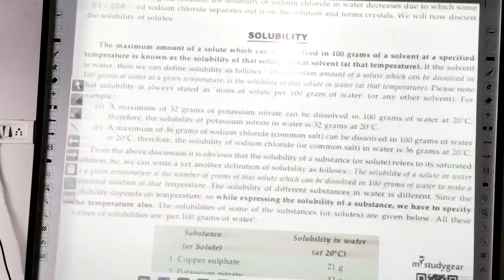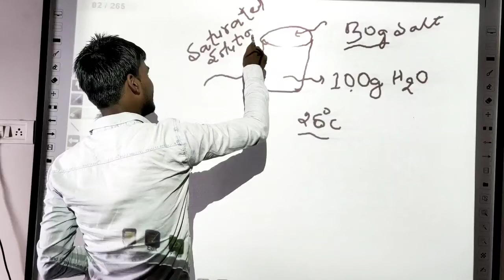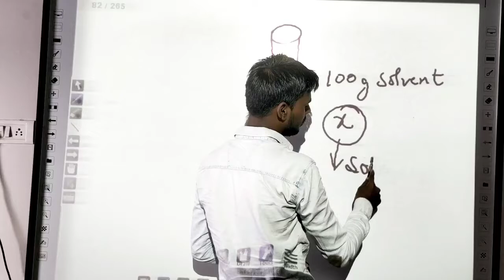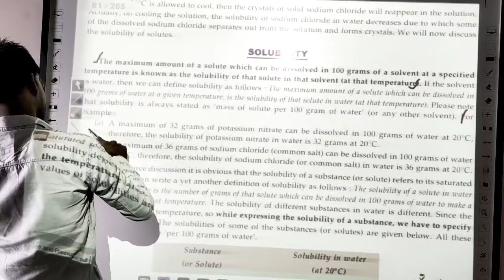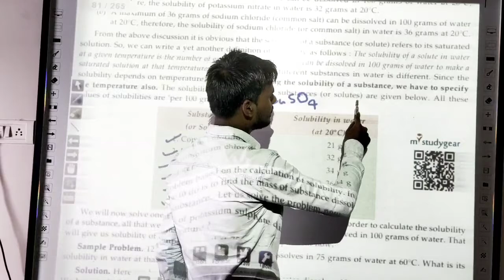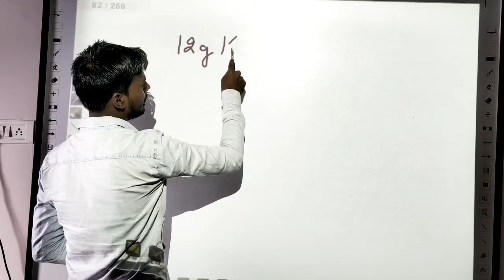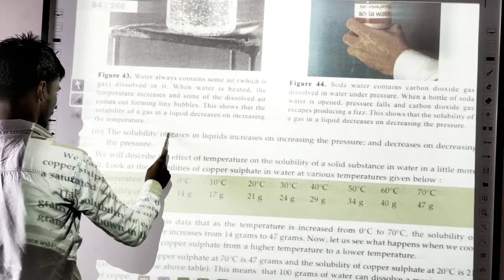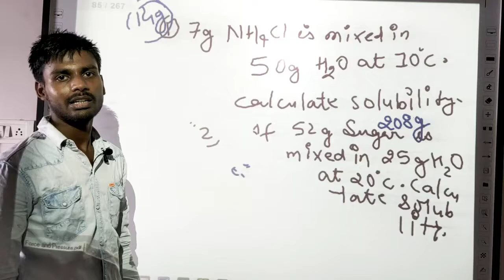29 Is matter around us pure? class-9 chapter-2 of NCERT & S Chand, Chemistry by Jass Sir